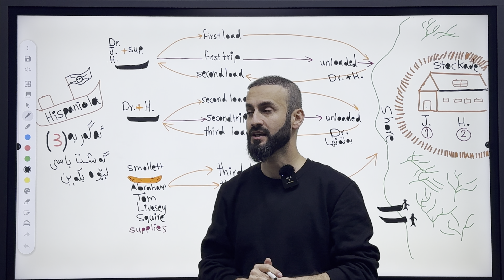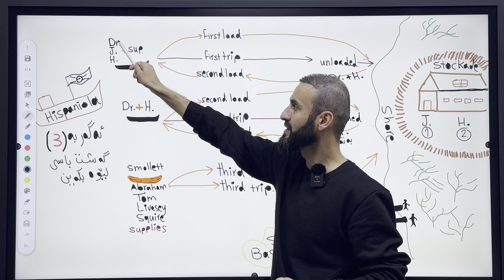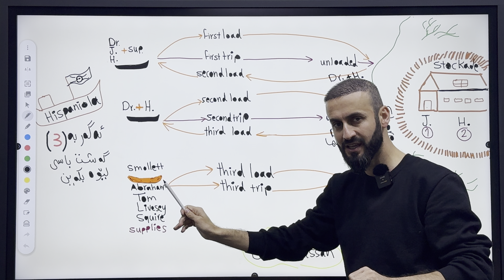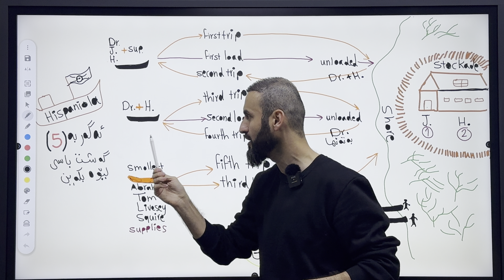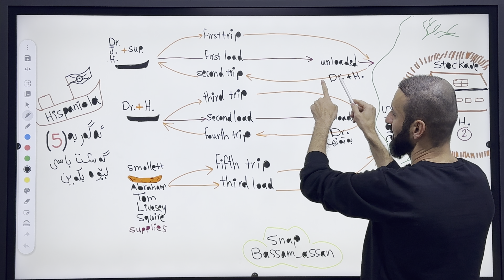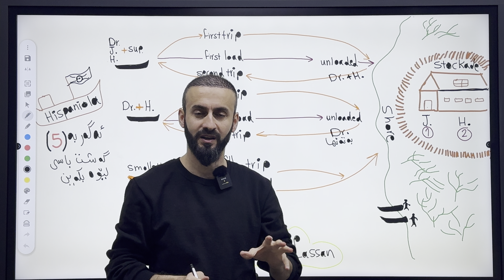Episode 6- Sunrise12- Bassam Assan -(3/5trips) هێڵکاری